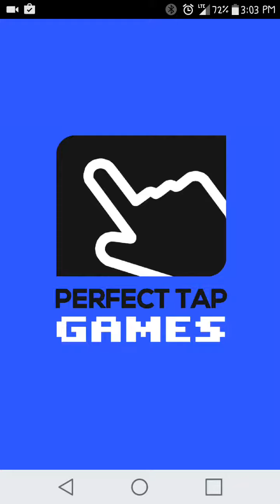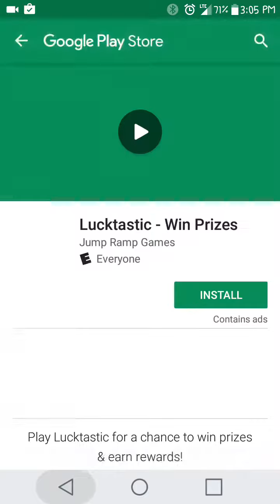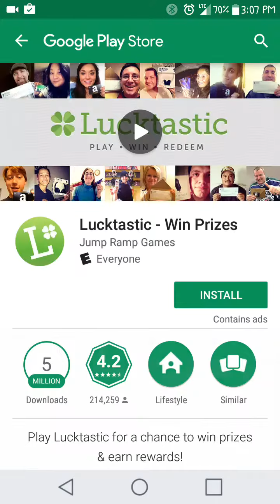Chicken Scream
Chicken Scream its a fun game that make you not only sound but look stupid... I think this a fun game to play👍